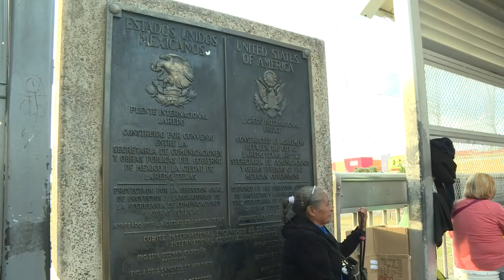US soldiers wait for migrant caravan in Texan border town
About a hundred US soldiers have been deployed to Laredo, Texas, carrying out controversial orders from President Donald Trump, to forestall the arrival of large groups of Central American migrants traveling through Mexico and towards the US.